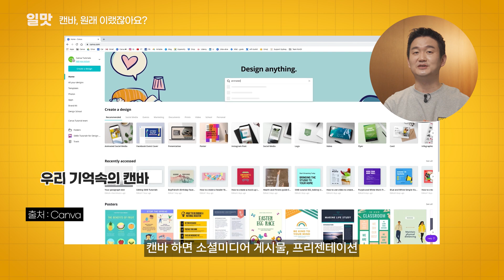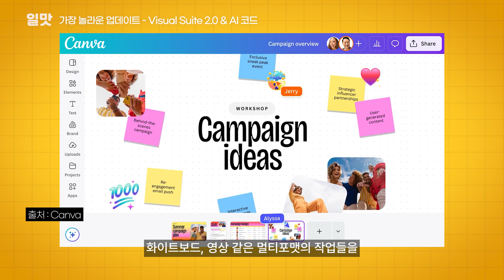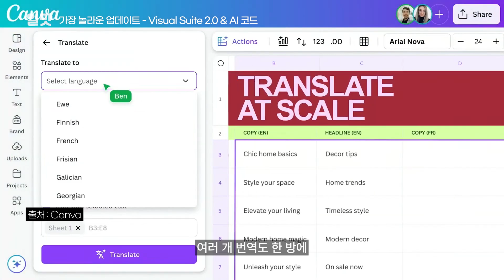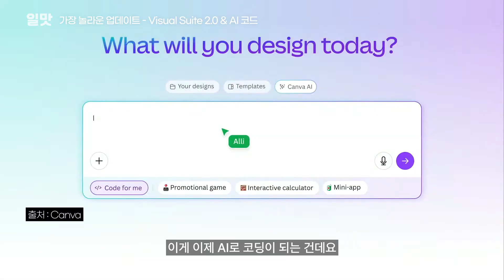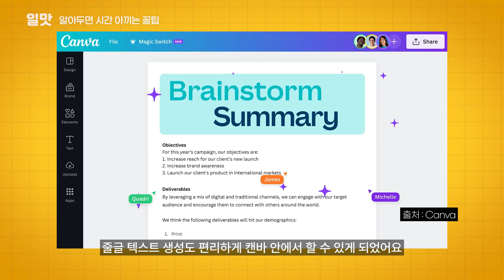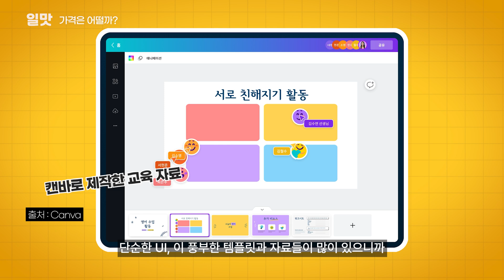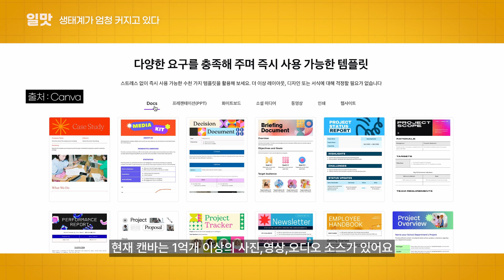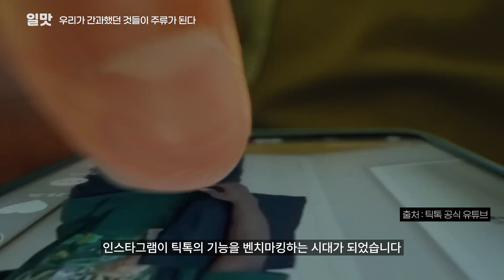2025 캔바 역대급 업데이트 완벽 정리 | 앞으로 디자인 판이 확 달라진다! – feat. AI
캔바의 'Canva Create 2025: Uncharted' 보셨나요?

2025년 4월 10일, 로스앤젤레스 할리우드 파크에서 열린
캔바의 대형 업데이트 쇼는 그야말로 "디자인 SaaS의 미래" 그 자체였습니다.
이번 테마는 “Uncharted – 미지의 영역을 열다” 였는데요.

업데이트 내용도 놀라웠지만,
존 바티스트의 피아노 연주와 음악으로 시작된 오프닝, 연극처럼 전개되는 프레젠테이션,
시네마틱한 영상미까지…
흥미진진한 드라마를 보는 것도 같았습니다.

이번 영상에선 새롭게 업데이트된 캔바의 리뷰를 준비했습니니다.
✔️ 드디어 통합된 Visual Suite 2.0
✔️ 코드 몰라도 인터랙티브 콘텐츠 만든다고? Canva Code
✔️ AI가 보고서를 요약하고 차트를 골라주는 Magic Charts
✔️ 마케터·교육자에게 딱 맞는 자동화 & 대량 작업 기능들

Canva는 이제 ‘초보용 디자인툴’의 이미지를 완전히 벗고,
진짜로 업무툴 전반을 바꾸고 있는 중입니다.
캔바가 꿈꾸는 모두가 디자이너가 되는 날이 가까워지고 있는 것 같아요.
디자인 + 생산성 + 협업 + 데이터 + 자동화가 한데 들어간 SaaS는 드문데요,
캔바가 그걸 이루어 낼지 더 궁금해지네요.

이번 영상이 도움 되셨다면 좋아요
SaaS와 IT 트렌드에 진심이라면 구독도 잊지 마세요!
리뷰 요청, 제안, 협업 문의는 언제든지

일맛 날 수 있는 모든 것을 리뷰합니다🏀